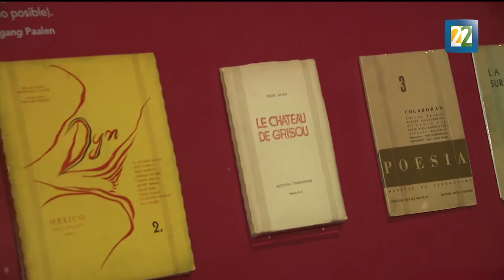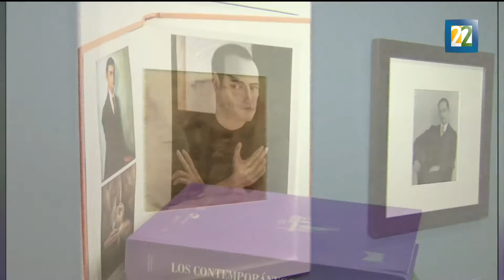El aporte crítico de "Los Contemporáneos"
El libro "Los contemporáneos y su tiempo" está disponible en librerías Educal y FCE. Por: Mario Velázquez.